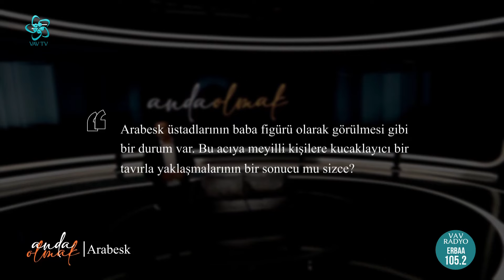Acıyla İlişkili Olmayan Hiçbir Müzik Türü Yoktur | Ömer Türker anlatıyor...| Anda Olmak (2. Bölüm)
00:00 Anda Olmak

08:00 Bu dünya başka bir dünyanın cehennemi mi?

24:00 Acılar İnsanı Olgunlaştırır mı?

42:00 "İnsan Eleştirdiği ŞEyden Daha Üstün Olduğunu Düşünür."